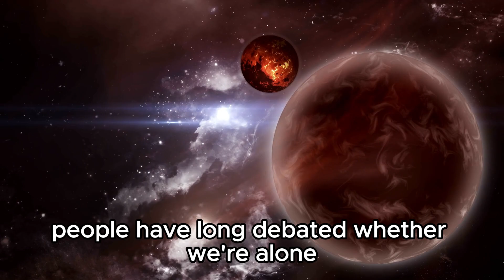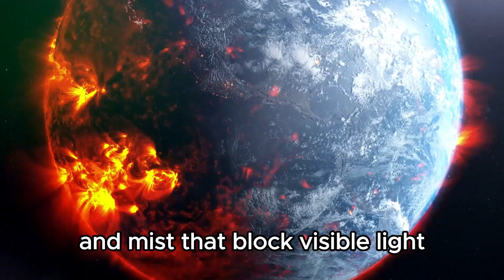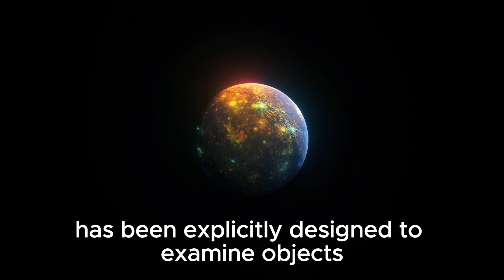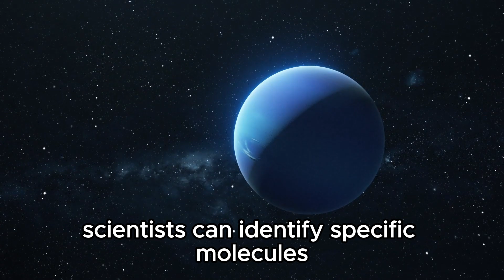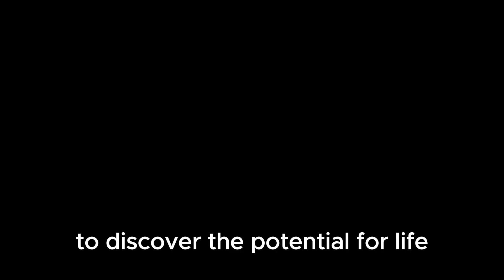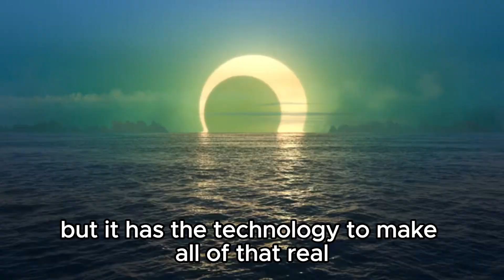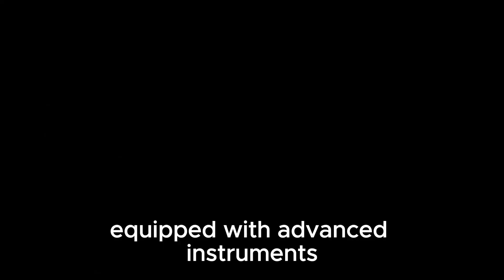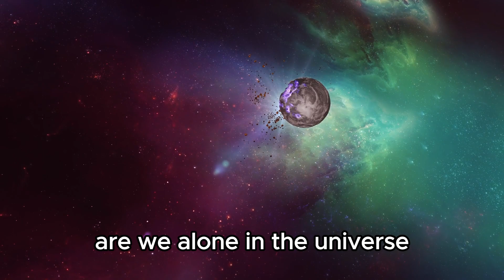1 MINUTE AGO: James Webb Telescope Revelas The First Real Image of Proxima B!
📸🌌 Just moments ago, the James Webb Space Telescope has unveiled the first real image of Proxima b, our nearest exoplanetary neighbor! This groundbreaking discovery marks a monumental leap in our quest to explore alien worlds. For the first time, we have a direct view of Proxima b, a potentially habitable planet orbiting our closest stellar neighbor, Proxima Centauri.

Join us as we delve into the details of this astonishing image and what it reveals about Proxima b’s atmosphere, potential for life, and its place in our galaxy. We’ll break down the significance of this discovery and what it could mean for future explorations beyond our solar system.

Be sure to tune in for this exciting update and witness the cosmos like never before!